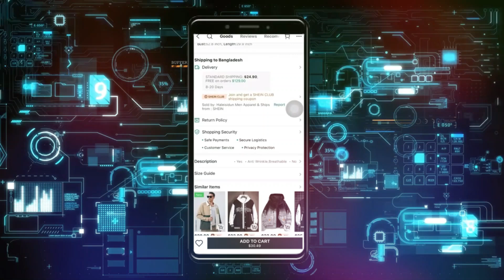Cómo Realizar un Pedido en la App de Shein en iPhone | Cómo Comprar en Shein de Forma Segura